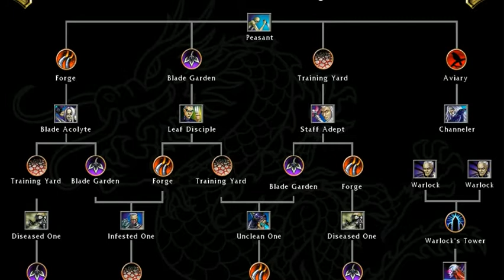battle realms 3 -32